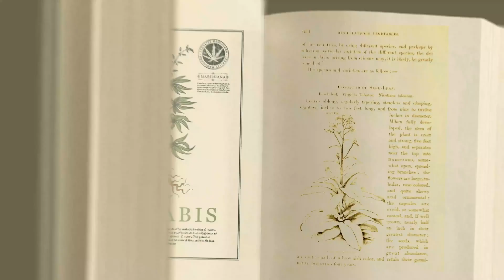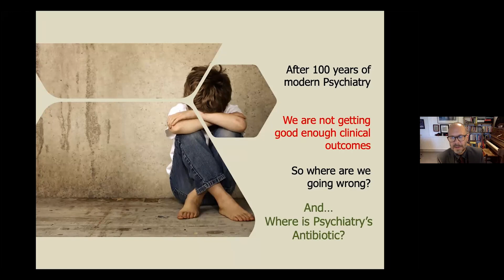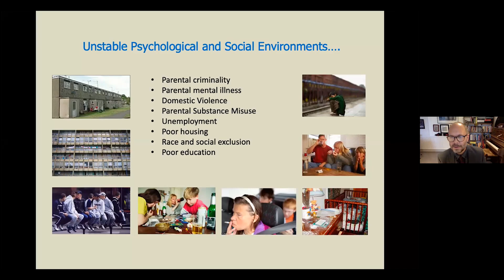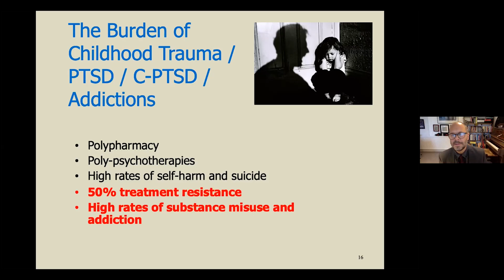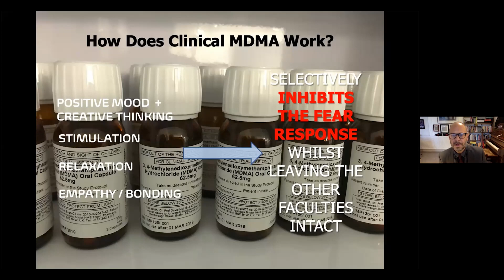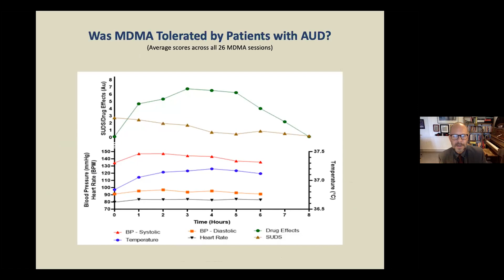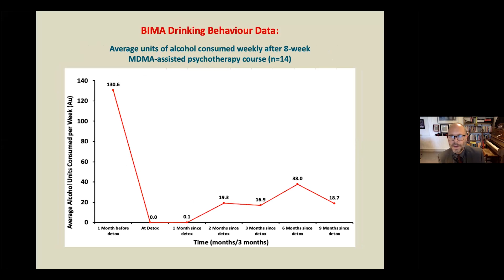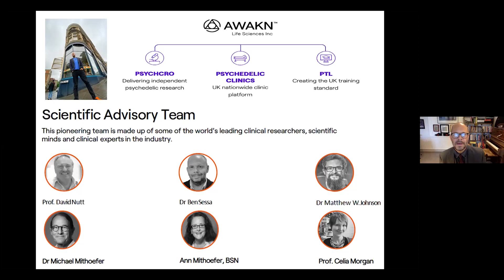MDMA-Assisted Therapy For Alcoholism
Dr. Ben Sassa runs down the recent evidence on how MDMA guided psychotherapy could be a breakthrough treatment for alcohol addiction.

Current treatments are at best 10% effective, with extremely high relapse rates and a dismal prognosis.